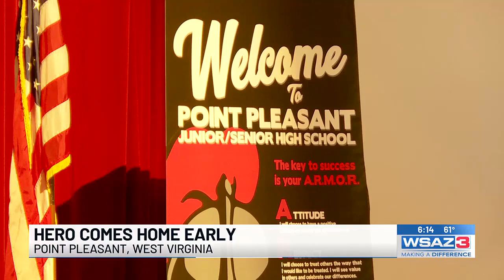Hero Comes Home Early